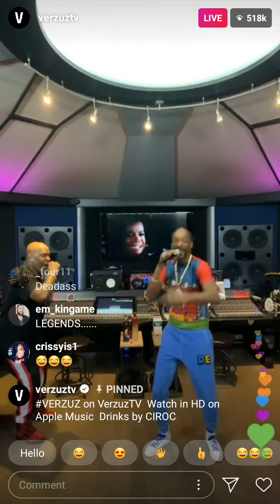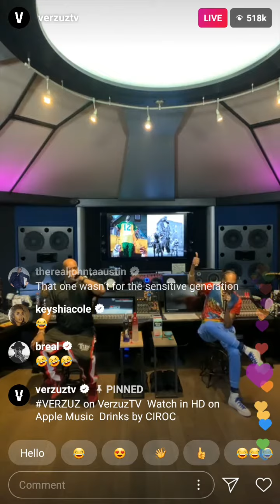🔥🔥🚨🚨*** DMX AND SNOOPDOG VERSUZ BATTLE ** 🚨🚨🔥🔥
2 LEGENDS BACKING EACH OTHER UP "BITCHEZ AUNT SHIT